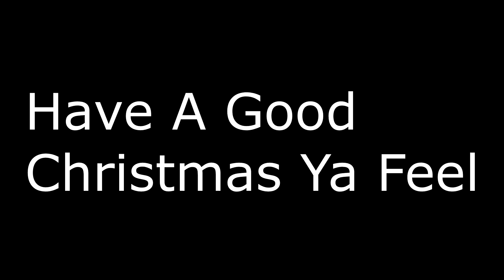Happy Christmas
Have A Good One Yo